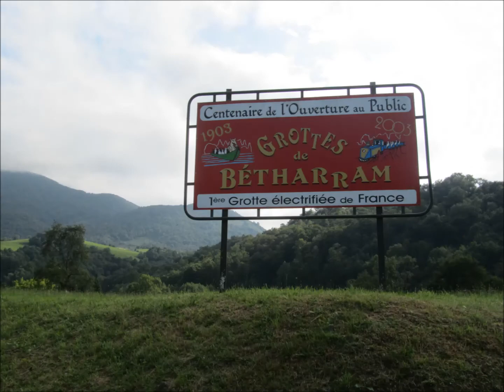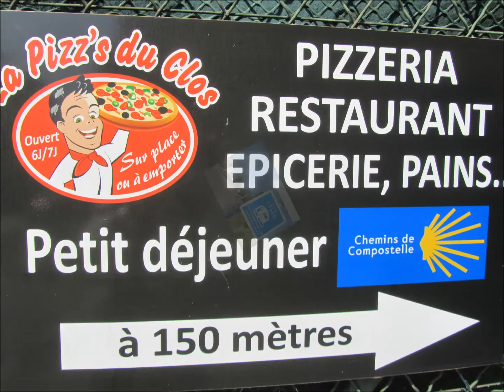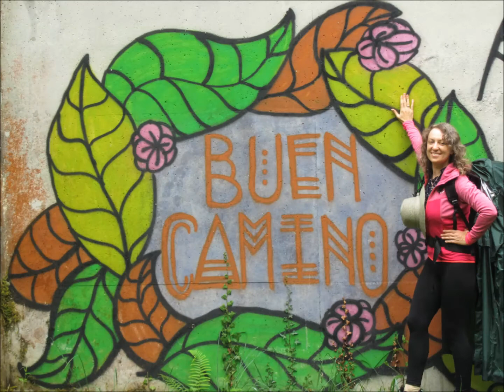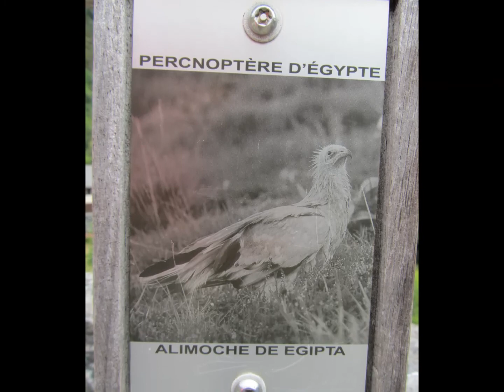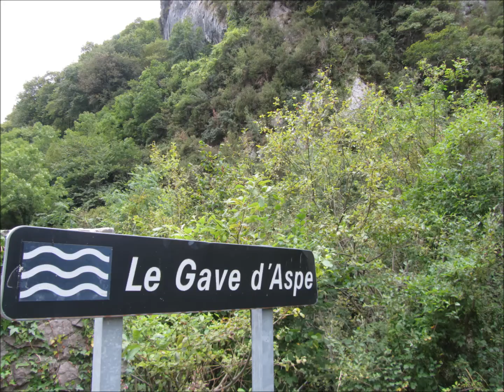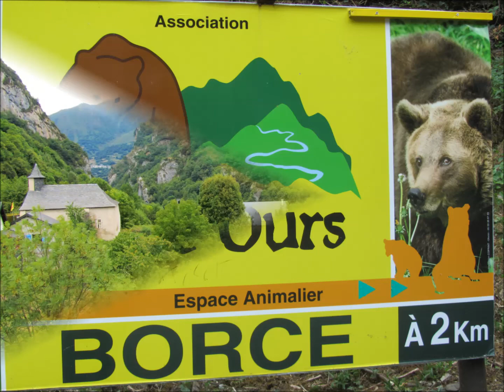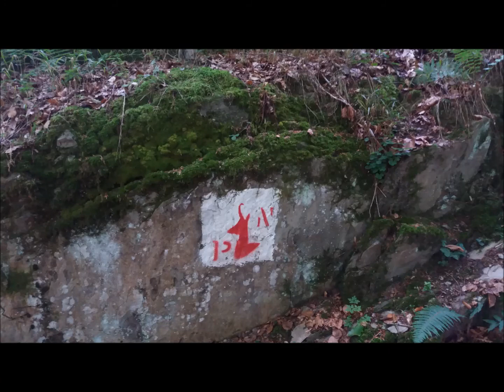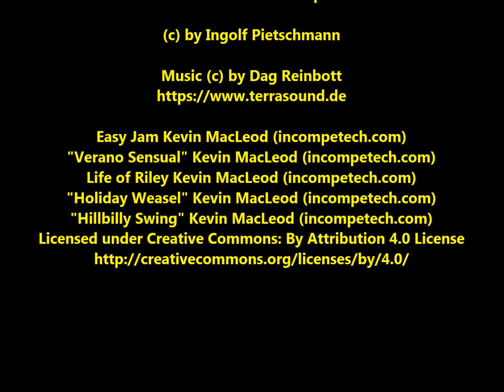Von Lourdes zum Somport (Pilgern 2020)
Von Lourdes über Oloron zum Somport (Pilgern 2020), Jakobsweg

GEMAfreie Musik von TerraSound